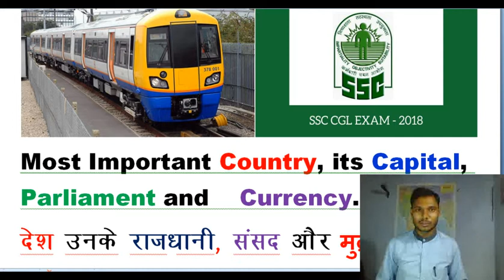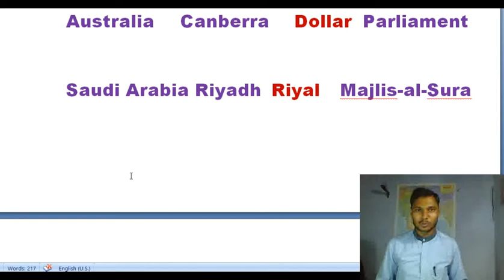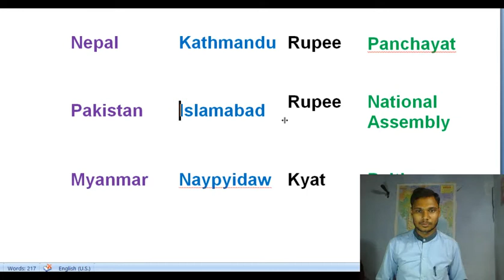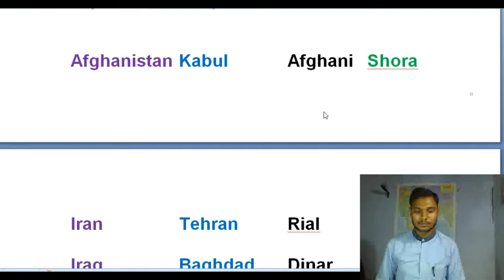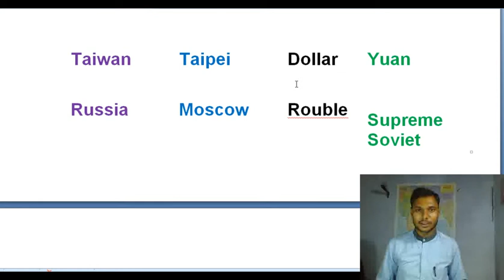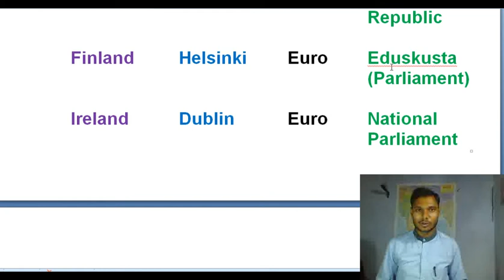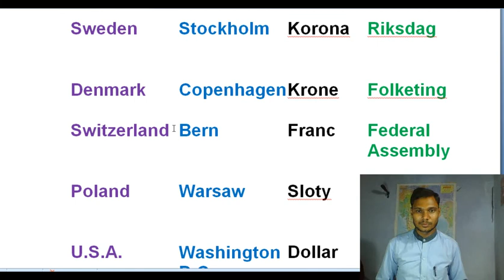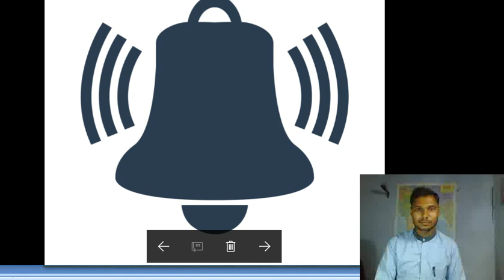country its capital, currency and parliament name by "EASY TO LEARN"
welcome to "easy to learn" channel
you will know about the name of important country its capital, currency and parliament  it is very important for all competition like exam and general knowledge. so you should watch till end.

आप इस वीडियो में देश की राजधानी, मुद्रा और संसद के नाम के बारे में जानेंगे। यह प्रतियोगिता सभी प्रतियोगिता परीक्षाओं के लिए महत्वपूर्ण है।